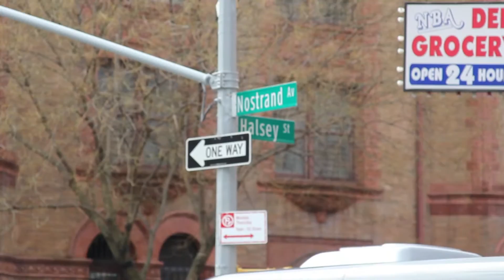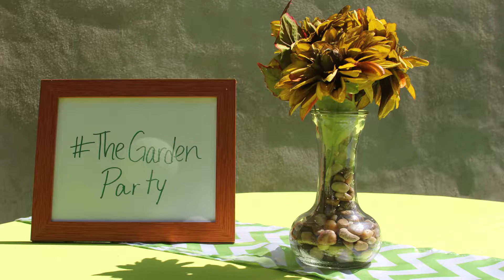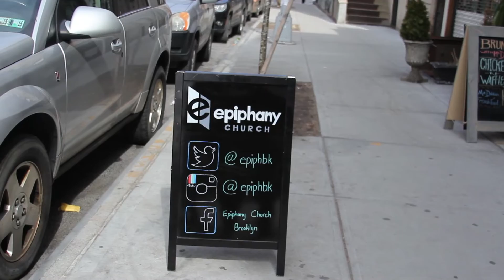Epiphany Church- Timeline Video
On March 20th, as a new church we celebrated our first official Sunday service. Enjoy this timeline recap of some of the events taken.